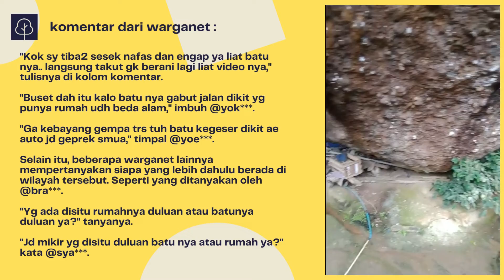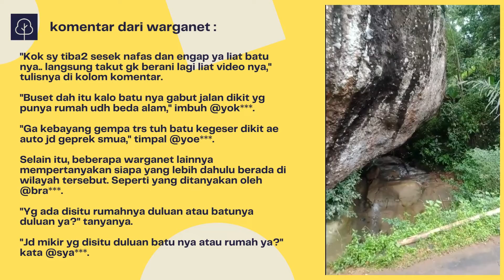Viral Batu Raksasa di Samping Rumah: Kegeser Dikit Auto Jadi Geprek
Video singkat ini dibagikan kembali oleh akun @memomedsos, Kamis (27/10/2022).
Video viral tersebut, menampilkan sebuah rumah yang berdiri tegak, tepat di sebelah batu raksasa. Pengunggah menyebut, rumah ini berada di Kampung Batu Luh, Desa Cingkareng, Kecamatan Cibinong, Cianjur Selatan.
Ukuran batu raksasa tersebut jauh lebih besar dari rumah yang berada di sebelahnya, sehingga rumah itu tampak kecil.
Untuk mencegah batu tersebut menggelinding, pemilik rumah dan warga desa mengantisipasi dengan membuat dinding beton dan mengganjal batu tersebut dengan batu-batu berukuran kecil.
"Tak hanya itu, pemilik rumah juga membangun usaha warung dan bengkel dengan berbagai peralatan yang di simpan di bawah batu raksasa itu," tulis pengunggah di kolom captin.
Sementara itu, sejumlah orang tampak beraktivitas seperti biasa, layaknya tak ada batu raksasa yang mengintimidasi.
warganet mengaku ngeri dengan posisi batu yang berukuran sangat besar tersebut yang sangat dekat dengan rumah.